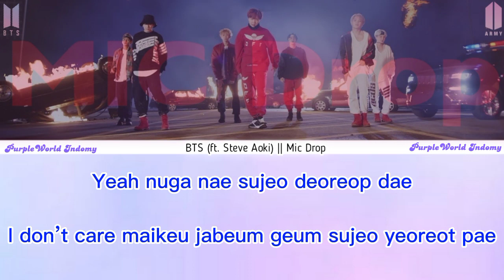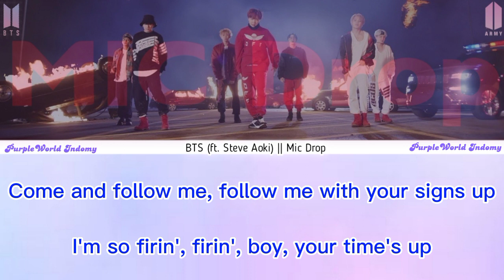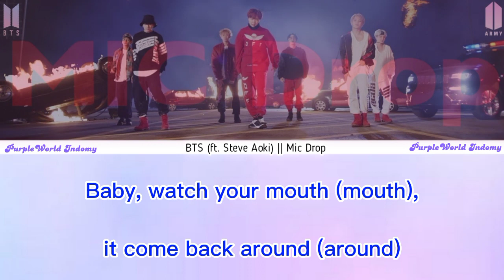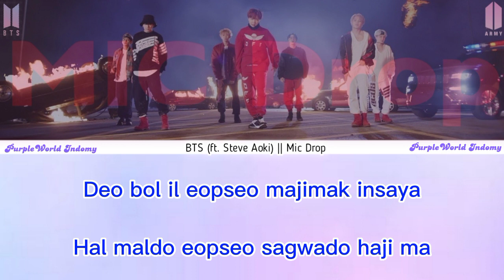BTS (방탄소년단) - Mic Drop (Steve Aoki remix) [Easy Lyrics]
BTS - Mic Drop (steve aoki remix) [Easy Lyrics]
by PurpleWorld Indomy